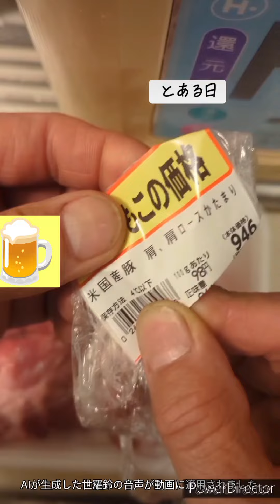2024年4月13日